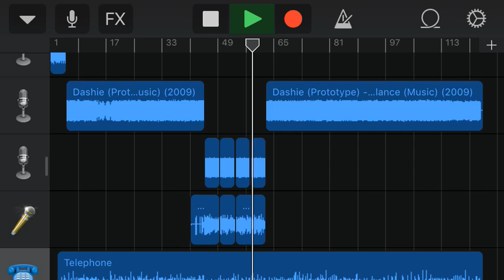(Dashiexp-Call the Ambulance) remix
Dashiexp Dashiegames y'all kno I had to hop on this one, I've been waitin for a while, just dreaming to rap with this dude Dashie, so I added a verse in there :))) thumbs up the vid